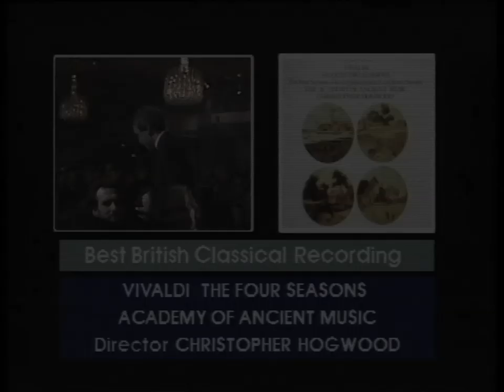Christopher Hogwood wins Best British Classical Recording | BRIT Awards 1985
Richard Baker presents Christopher Hogwood with the award for Best British Classical Recording

Acceptance speech from Christopher Hogwood